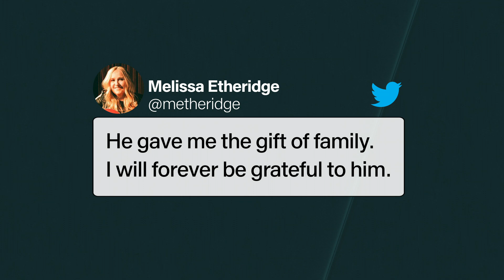US folk-rock legend David Crosby dies aged 81 | 5 News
►US folk-rock star David Crosby has died at the age of 81. He helped set-up influential band the 'Byrds' as well as 'Crosby, Stills and Nash' and was so prolific an artist he was inducted into the Rock and Roll Hall of Fame - not once, but twice.

In a statement his wife Jan said, ''Although he is no longer here with us...His legacy will continue to live on through his legendary music.''